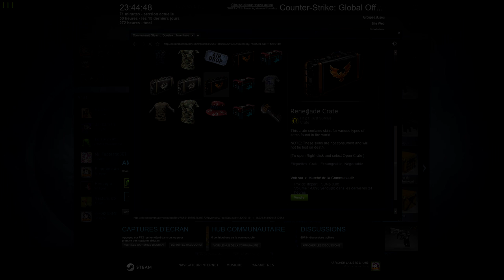CS GO | Plus serré que jamais sur NUKE 2.0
Vidéo
Description: Encore une fois faut tout faire le travail! ;()

Bon visionnage!
Chaîne
Ma chaîne:

Ma config:

Carte graphique: Asus GTX 970 OC
Processeur: Intel Core i5 4590K
RAM : Kingston HyperX 8Go
Carte mère: Asus Z97-K
Disque dur: WD Blue 1To
Power Supply: 600W
Système: Windows 10-64bits